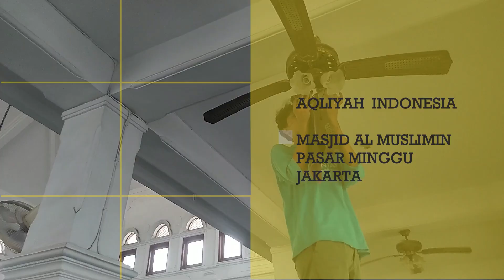BERSIH BERSIH MASJID KOMPLEK ANGKATAN LAUT PASAR MINGGU JAKARTA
Salam syukur
Salam bahagia
Salam berakal realita